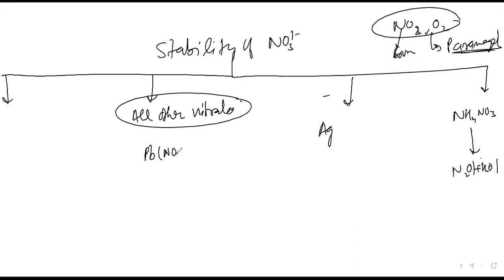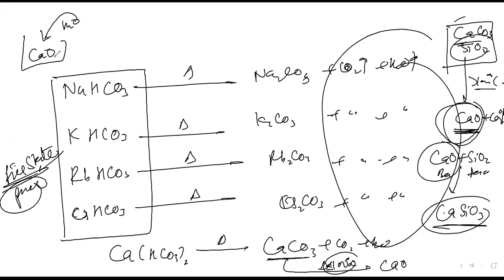HEATING EFFECT/Thermal decomposition-3 by PARAM Sir